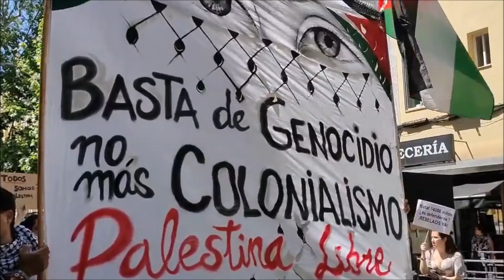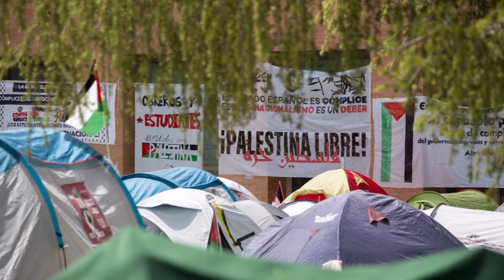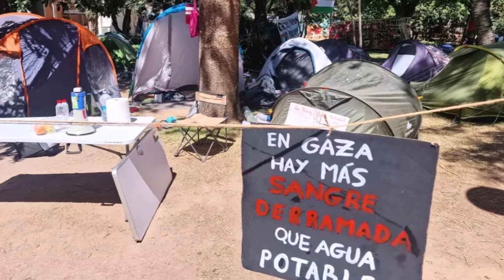Madrid con Palestina